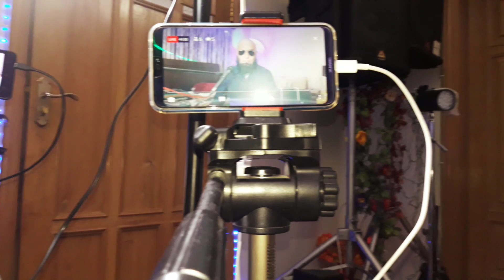MNA SIDDIQUI : World Renowned Scholar : 14 August 2018